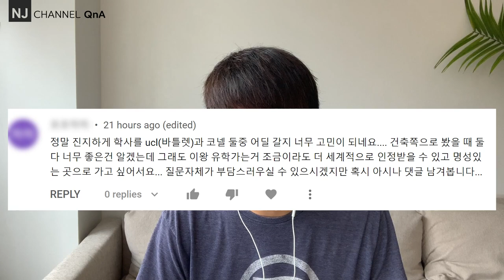NJC_QnA 65 건축유학, 학부 코넬 건축학교와 UCL 건축학교(바틀넷)?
00:09 - 질문
00:45 - 관점1: 성공의 기준은??
01:45 - 관점2: 지역 기준?
03:35 - 관점3: 프로그램이 나와 맞나?
05:01 - 잘하는 사람과 못하는 사람들
06:39 - 시기별 성공의 척도
08:37 - 관점4: 졸업 후의 전략에 고려해서?
09:23 - 학교 간판으로 먹고사는 시대
10:28 - 실무에서 필요한 것들
11:45 - 실제적인 네트워크를 생각해 보자?
13:21 - 마무리, 요약 그리고 전략